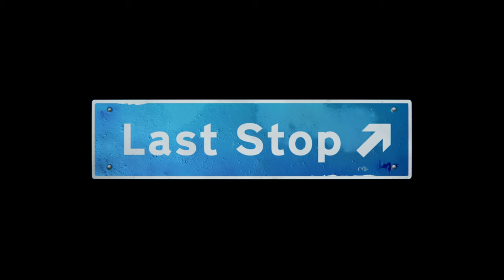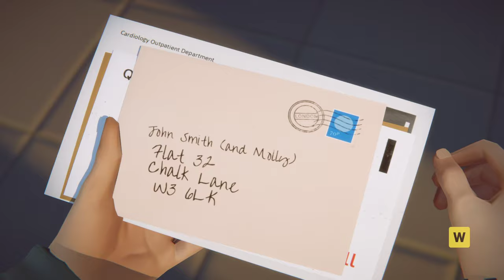Checking out Last Stop - John Smith (chapter 1) (PC)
Didnt know what to expect going in to this game to be honest. I went by some of the screenshots.  Not typically the type of game I "play".  Figured Id upload the footage in case someone wants to see what this one is all about.